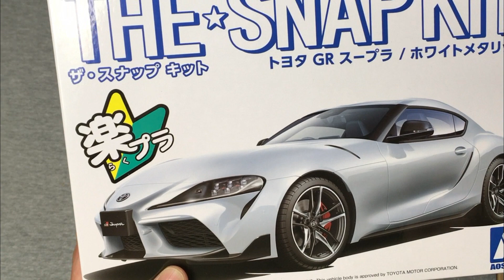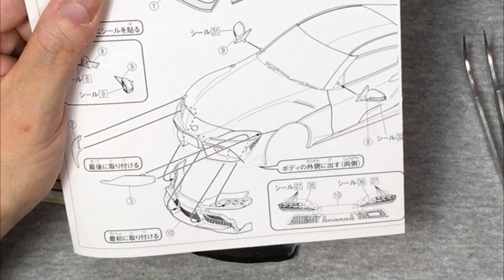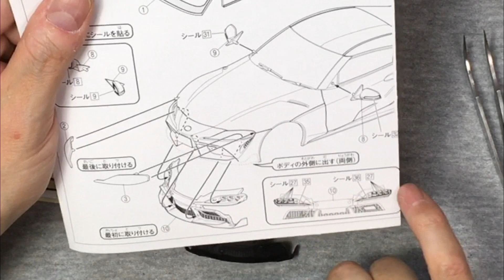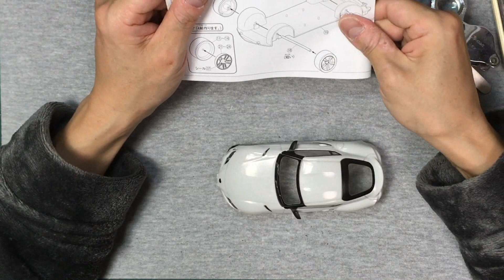アオシマ 楽プラ トヨタ スープラ 今回は少しステップアップして 少しだけ塗装したり ディテールアップ法もご紹介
今回の動画で使った工具類
楽プラスープラ：
ルボウポリッシュクロス：
セラミックコンパウンド：
タミヤコンパウンド細目：
タミヤコンパウンド仕上げ目：
タミヤ精密ピンセット：
墨入れコピックグレー：
精密丸棒ヤスリ：
薄刃ニッパー：
流し込み接着剤：
ゼロウォーター：

当方のチャンネルメンバーに12000円のレベルがあります
そちらにご参加いただきますと１年以上の継続で
テイクアールから作品をプレゼントいたします！
作って欲しいものがあればリクエストも可能な限り受け付けます。
さらに長期の継続であればアシェット、デアゴスティーニの完成品を
プレゼントすることも可能なので、12000円のレベルに参加する際は
ぜひ何が欲しいのかあらかじめご相談ください！